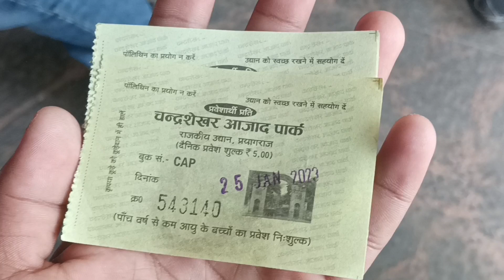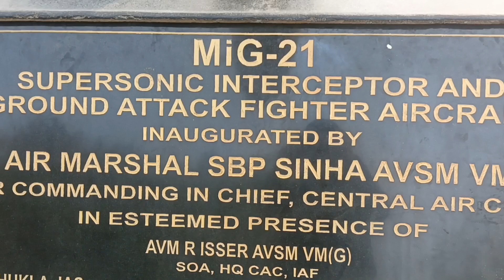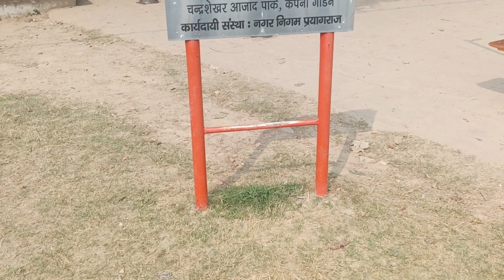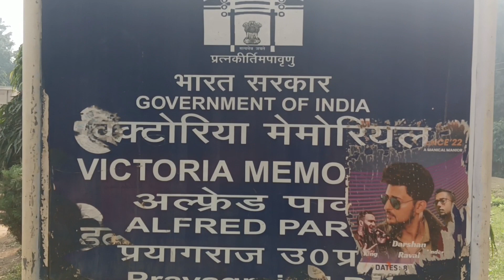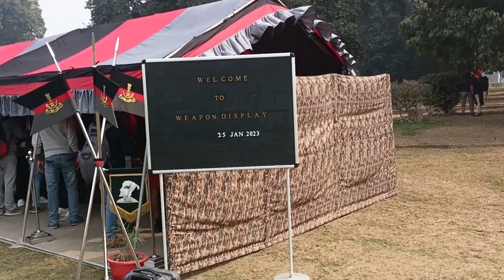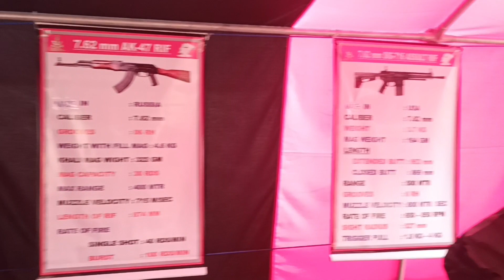Pre Republic Day Celebration 😍|| Company Garden Allahabad|| Harsh Pataria Vlogs ❤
I m Harsh 🤎
Here I come for spreading Happiness and Share the beauty of my city PRAYAGRAJ and my sharing my daily day to day life.

I hope you give me support

Please Don't claim or Block my video you know that How much time to take edit a video

Please Dm me in Instagram for removal or anything else 🙏